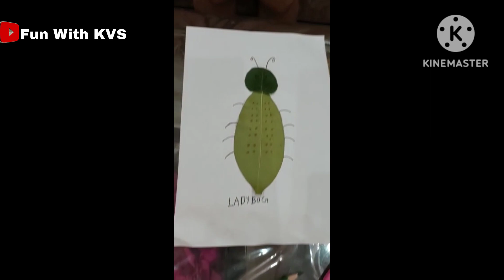The Plant Fairy || Class 3 EVS NCERT|| Presented by Divyansh Parasher || Learn with Shilpa